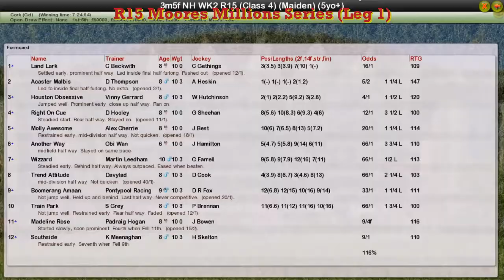NH WK2 R15 Moores Millions Series (Leg 1)